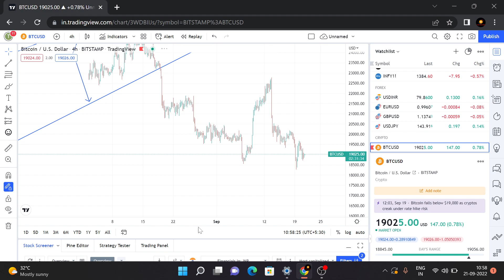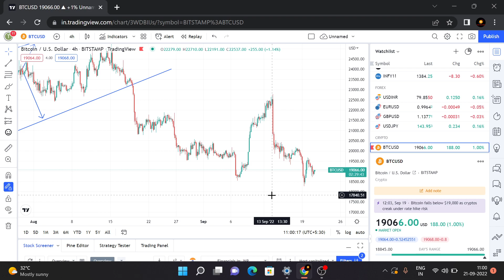🛑🛑Important Bitcoin Technical Analysis | 🛑🚨Bitcoin Today Status |🛑🚨 Bitcoin Movement